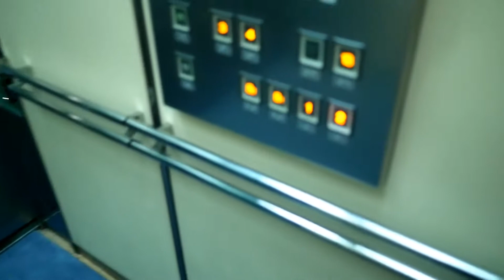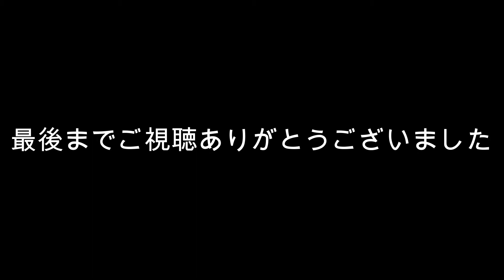神戸情報文化ビルのシースルーエレベーター 夜 その2 60fps動画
窓に近づいて撮影したバージョンです。